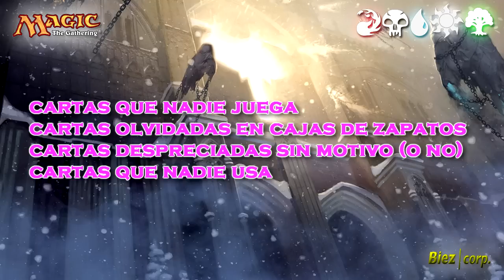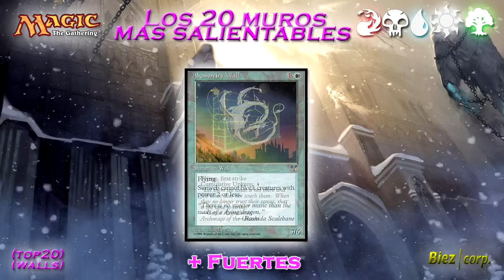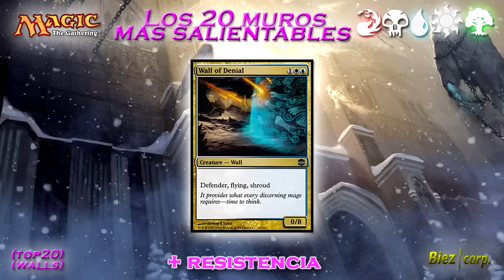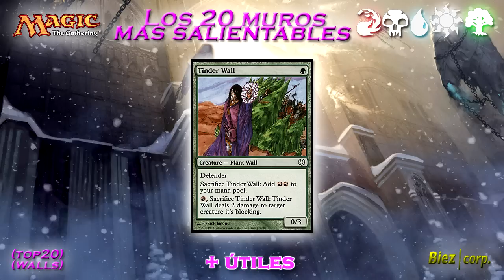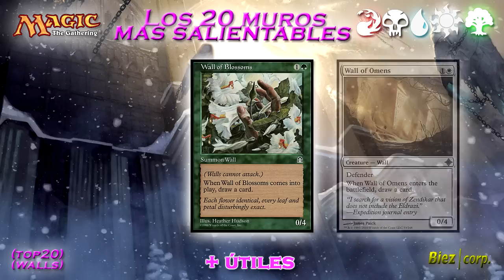Biez Corp.- Los 20 Muros mas salientables del Magic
Un nuevo Top20. En este caso, un Top dedicado con todo mi cariño, a esas cartas poco o nada usadas que acaban habitando las cajas de zapatos que usamos a modo de archivador.

Y que mejor forma de rendir honores a todo ese enjambre de cartas comunes, que hablando de un subtipo de criaturas que apenas ve uso: Los muros.

Si, chicos y chicas, esas cartas, que salvo en algun que otro draft, sellado o si eso en algun caso hiper concreto no ven jamas la luz del dia o el tacto de una funda nueva.

Sin mas demora, aqui teneis el Top20 de los Muros mas salientables del Magic.

Nota: Parece ser que salientable no es una palabra que exista a nivel mundial. (Segun parece es un "lusismo" tipico de Galicia y bla bla bla...)
Sea como fuere, Salientable es lo mismo que Destacable.
Nunca te acostaras sin saber una cosa mas.  :)